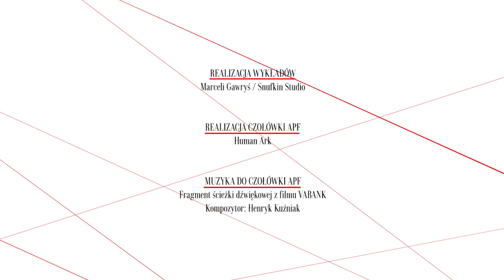PASAŻERKA - struktura narracyjna, dr Paulina Kwiatkowska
Dr Paulina Kwiatkowska o filmie "Pasażerka" Andrzeja Munka.
Wykład wygłoszony na Akademii Polskiego Filmu 21 marca 2012 w Warszawie.